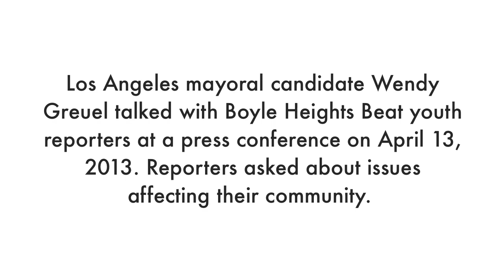Boyle Heights Beat youth interview mayoral candidate Wendy Greuel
Los Angeles mayoral candidate Wendy Greuel talked with Boyle Heights Beat youth reporters at a press conference on April 13, 2013. Reporters asked about issues affecting their community.

Boyle Heights Beat is a bilingual community newspaper produced by its youth,
-- por y para la comunidad.